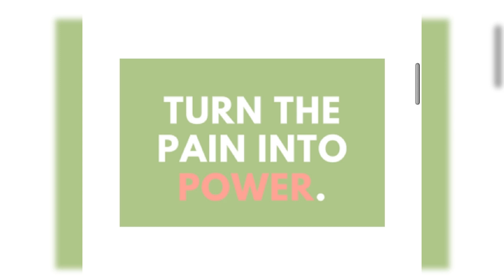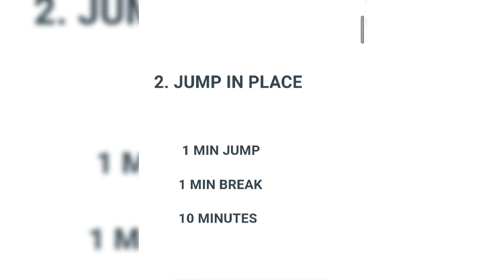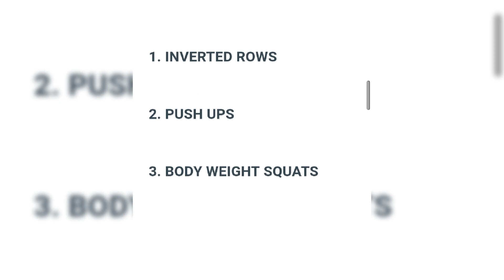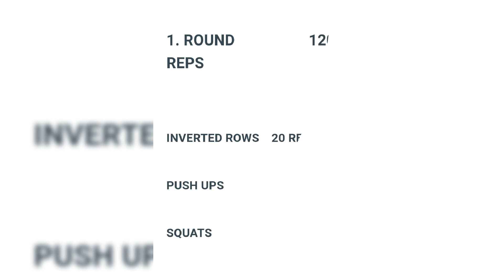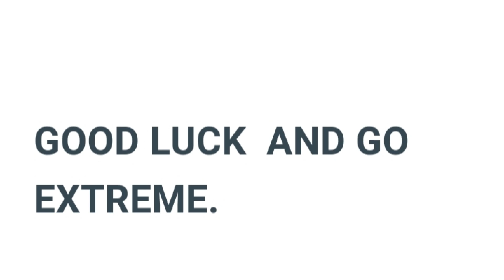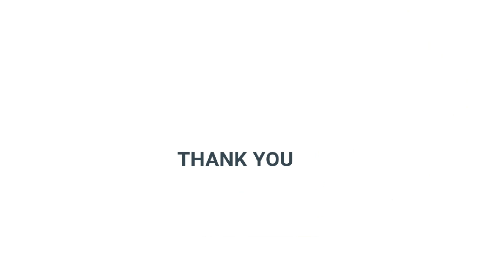DAY 4 OF FAT DESTROYER WORKOUT PLAN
DAY 4 BRUTAL